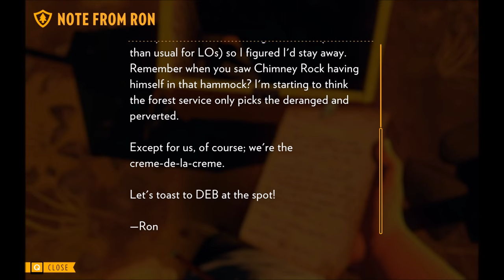Firewatch Part 1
Firewatch game play.